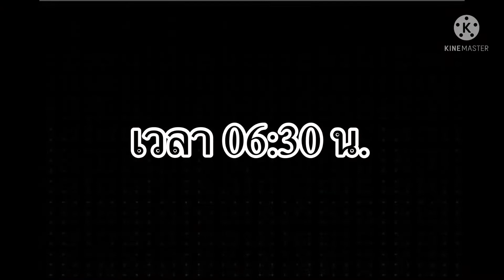จบการผจญภัยเดินทางกลับบ้าน |ลุงพัตพาเที่ยว Ep3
นี่คือคลิปจบ Destination 1 แล้วนะครับขอบคุณที่ติดตามมาจนจบนะครับ